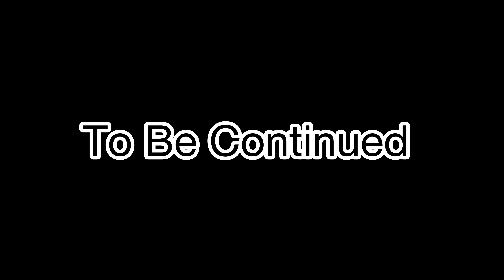Breakfast Mai 2 Lakh 33 Hajar Kharcha Garxan Chocolatey Family 🙄🙄🙄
Kasthamandap Boutique Hotel Thamel